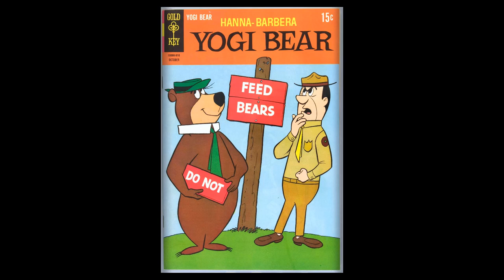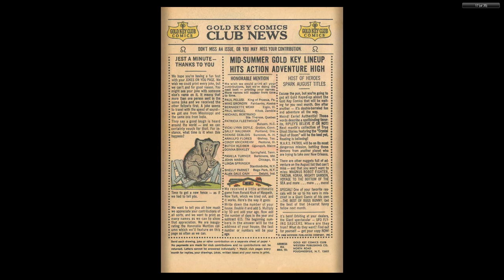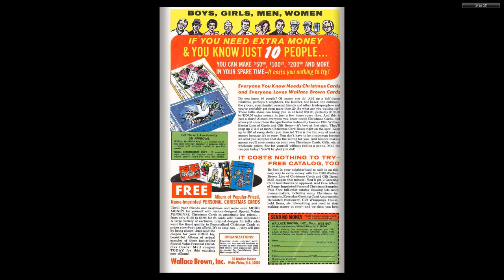Yogi Bear 034 1968 10